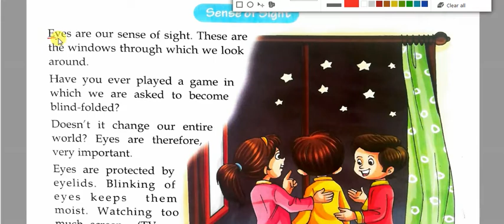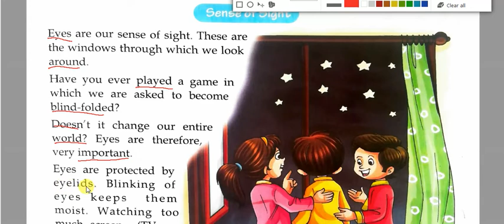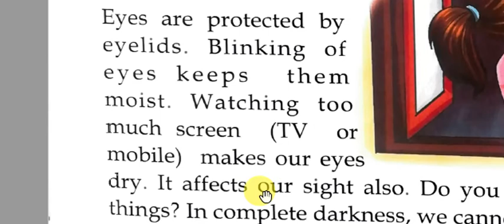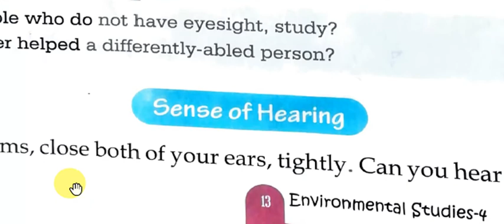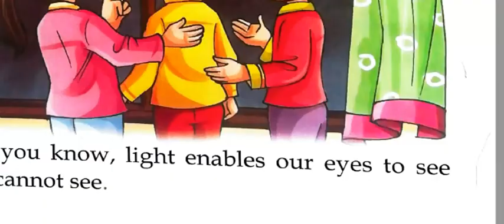class-4 | E.V.S. | chapter-2 | chapter reading | part-3 | our sense oranges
In this video we are going to learn about CLASS - 4th E.V.S.

httpncert.nic.intextbooktextbook.htmhemh1=0-16
E.V.S. class_4# chapter_2